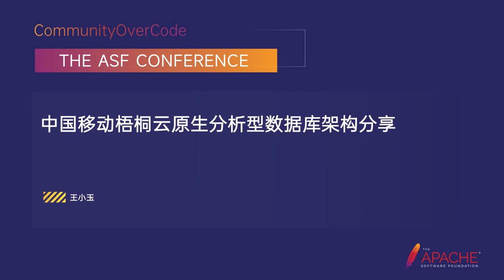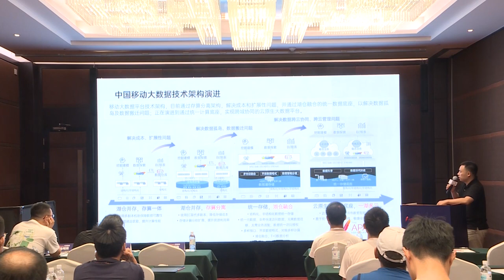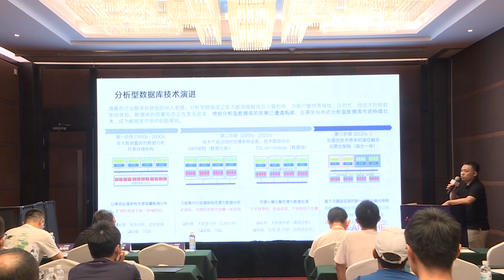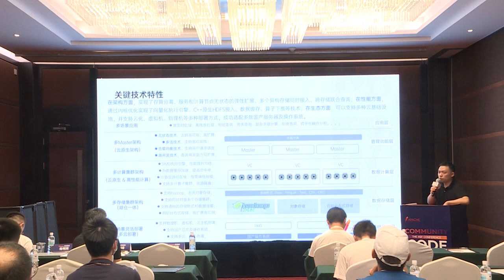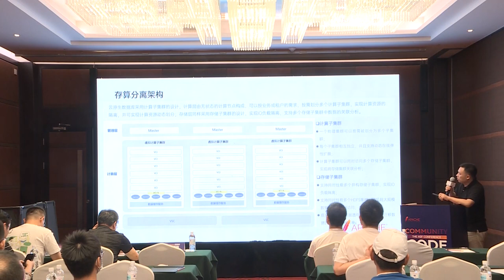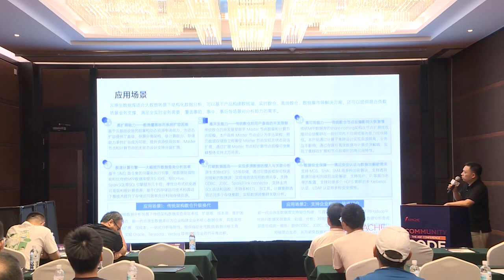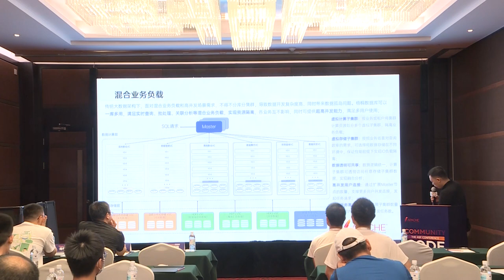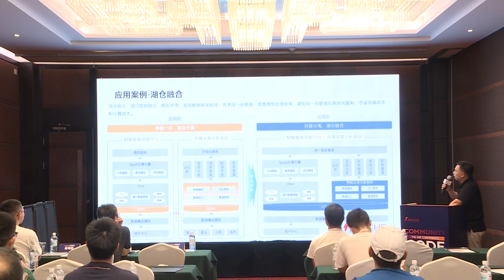China Mobile Wutong Cloud Native Analytical Database Architecture Sharing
Wang Xiaoyu: China Mobile Information Technology Company, Database kernel architect, Wang Xiaoyu, database kernel architect, analytical database product leader, China Mobile Information Technology Company. Responsible for the development and application of the company’s analytical database products. He has more than ten years of experience in database kernel development, mainly in the fields of query optimizer, high-performance computing, SQL on Hadoop, etc.

With the in-depth development of digital transformation, data warehouse technology is constantly deeply integrating the characteristics of cloud computing to provide users with large-scale, high elasticity, high performance and low cost. China Mobile Information Technology is the group’s “big data” key work responsibility unit, with a wealth of big data business scenarios and domestic independent controllable needs, integrating China Mobile’s big data platform resources and talent advantages, to create a “easy to use, easy to use, effective” innovative product - China Mobile Wutongyun native analytical database. China Mobile Wutong Cloud native analytical database is developed by China Mobile Information Technology Center, passed the Xinchuang test, safe and controllable. The storage and computing separation architecture is compatible with the cloud ecosystem of mainstream manufacturers, and can be flexibly scaled and used on demand based on cloud infrastructure. Vectorization execution engine can support high performance analysis query computation and high concurrency. Native interconnect with multiple storage, support data fusion analysis. China Mobile Wutong Cloud native analytical database is suitable for a variety of big data analysis scenarios, especially in the mixed service load and high concurrency, full real-time data processing and lake warehouse fusion scenarios. We completed the research and development of version v1.0 at the end of 2022, and the results have been applied to Henan and Jiangsu, and in Jiangxi, Gansu, Qinghai, Heilongjiang and other provinces, the company is carrying out the localization of the main warehouse replacement.